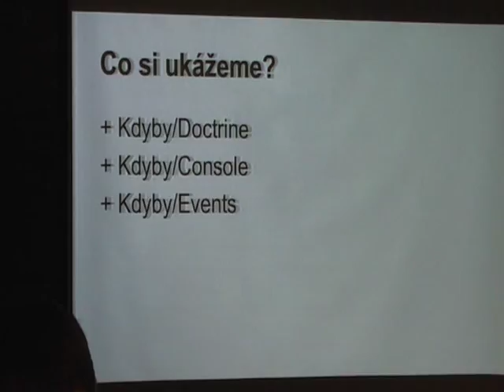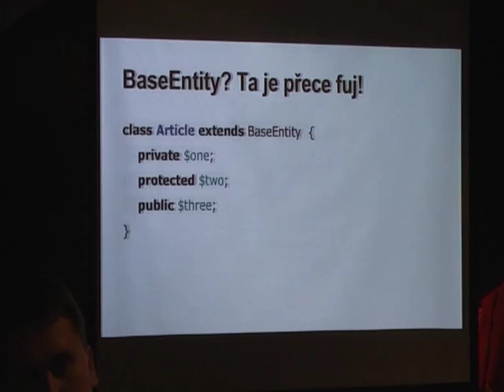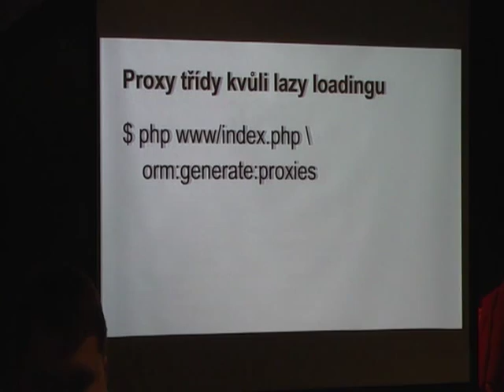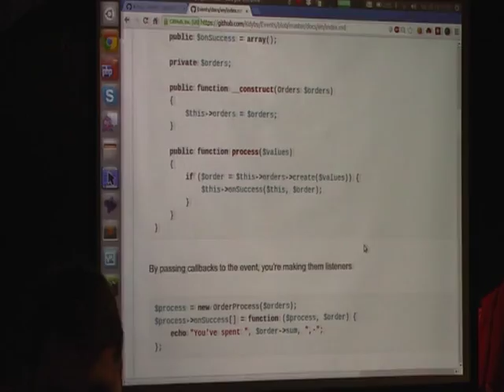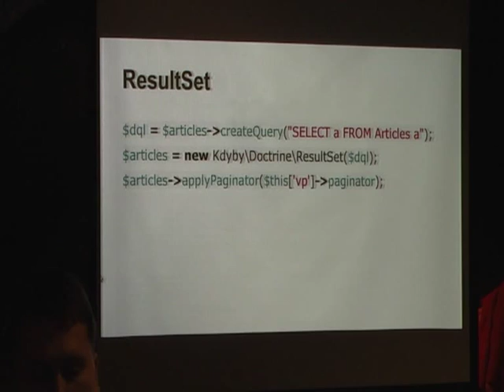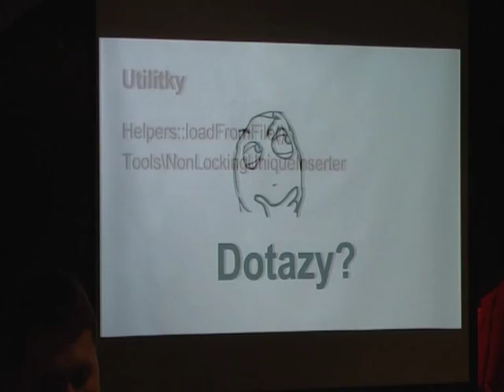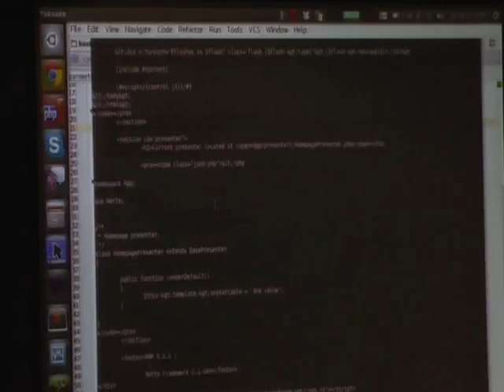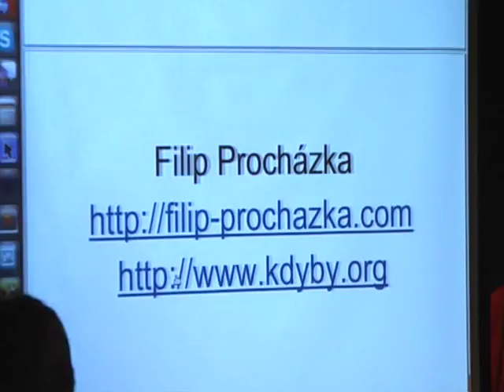Filip Procházka: Usnadněte si soužití s Doctrine